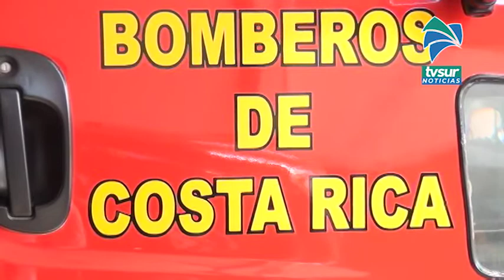Estación de bomberos de San Vito cumplió dos décadas de servicio